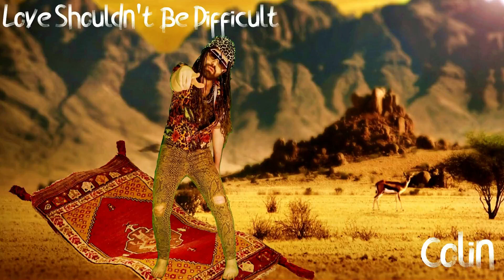Colin - Summer 2019 (FULL Album) HD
Safari Edition
Forest Edition